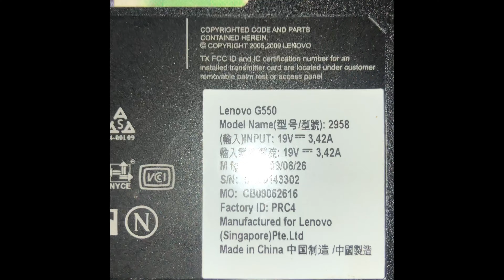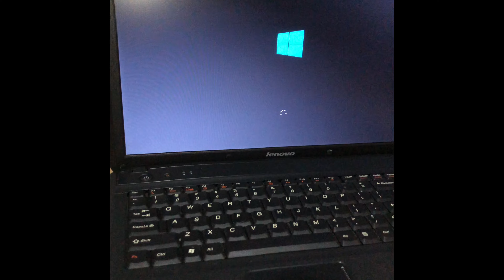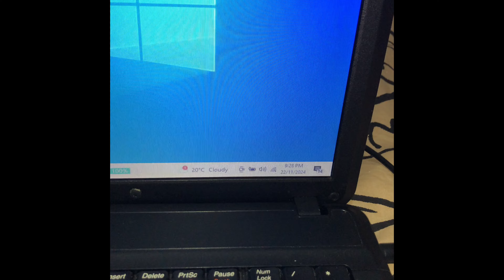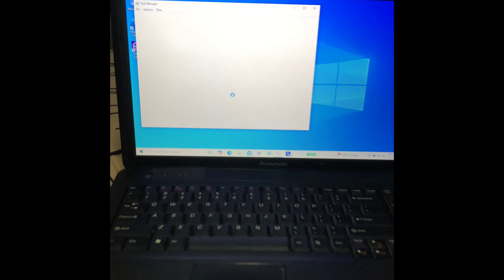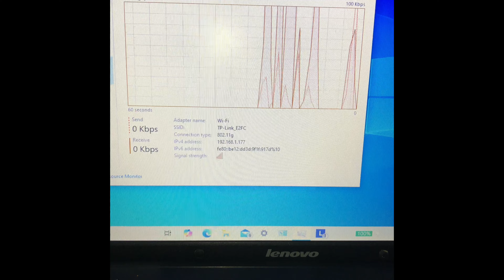Lenovo G-550 laptop refurbished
Lenovo G-550 refurbished total dismantled, cleaned components, repasted cpu  and fan cleaned with windows 10 installed.